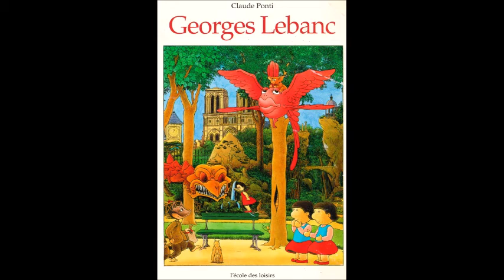Georges Lebanc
Dans le square Albert-Duronquarré, Georges Lebanc voit de drôles de choses se produire tout au long de la journée...